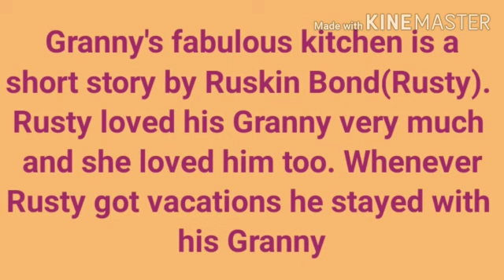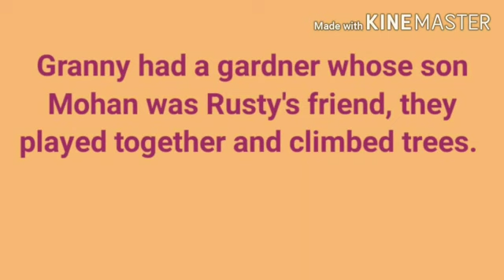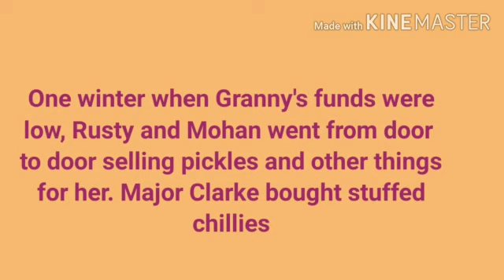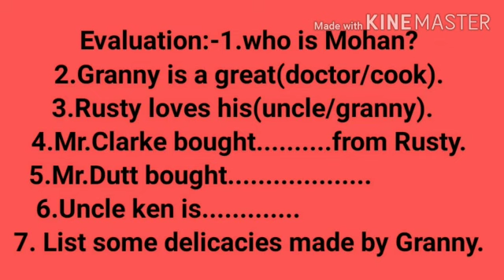Class 6th English: Granny's Fabulous Kitchen